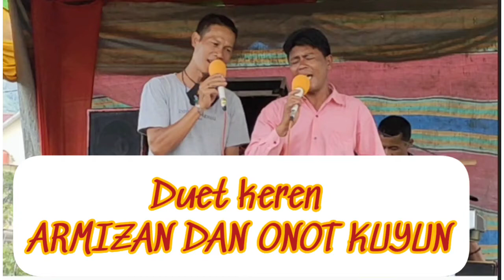Armizan-Onot kuyun ( Ngii)